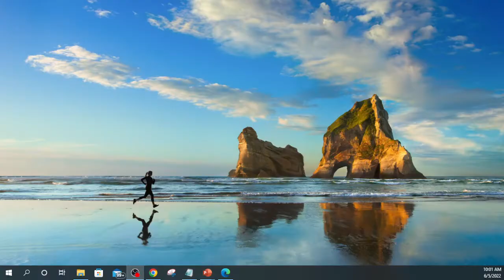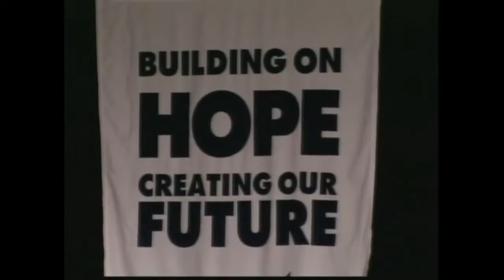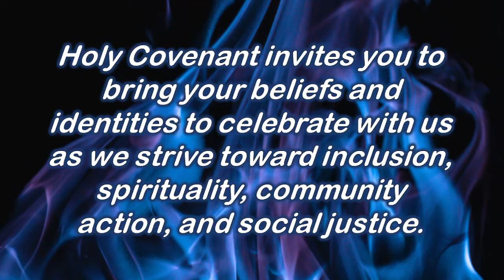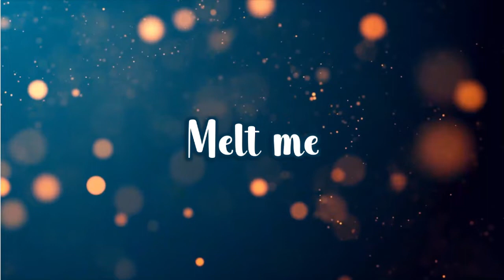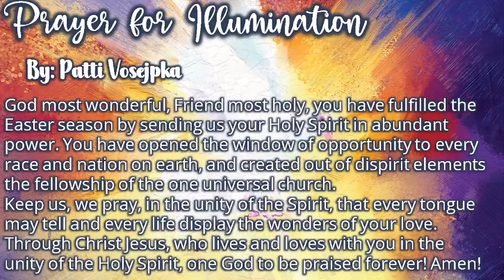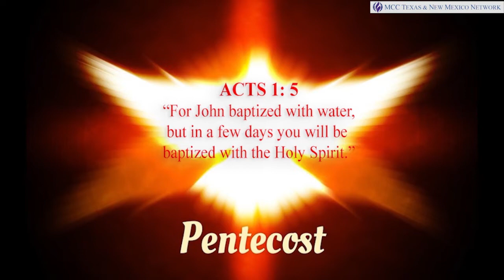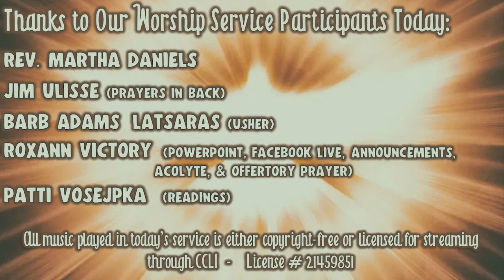Holy Flames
Holy Covenant invites you to bring your beliefs & identities to celebrate with us as we strive toward inclusion, spiritually, community action & social justice. Our hybrid service is available on Facebook Live and we worship in person at 10:00 am.

We are located at 9145 Grant Ave, Brookfield, IL 60513